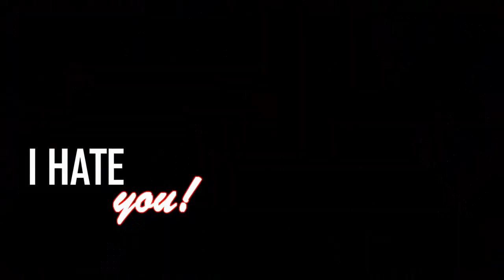Chuck & Blair | Troublemaker!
:D I love theeeeeeeeeeeem! And this song too ;)